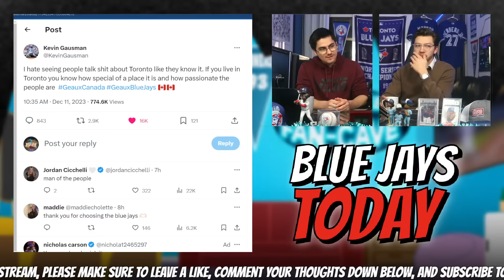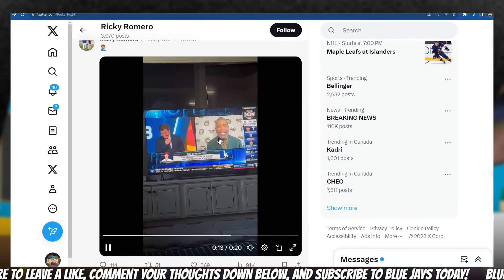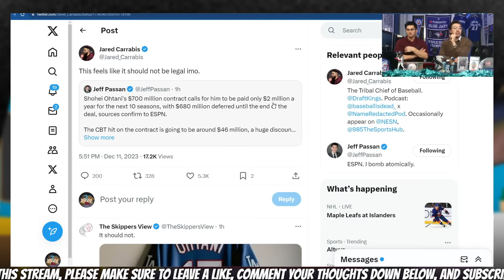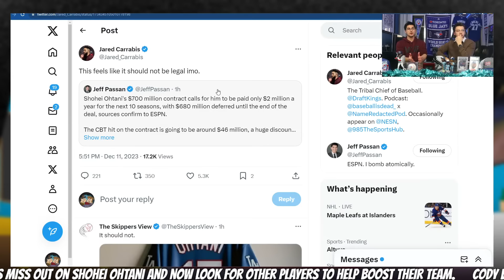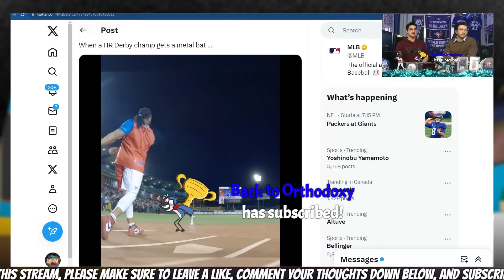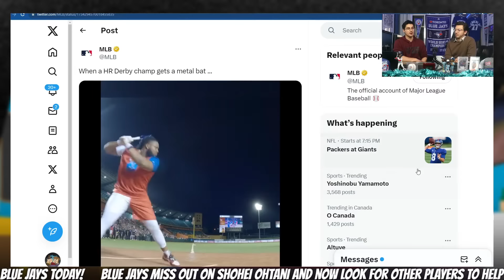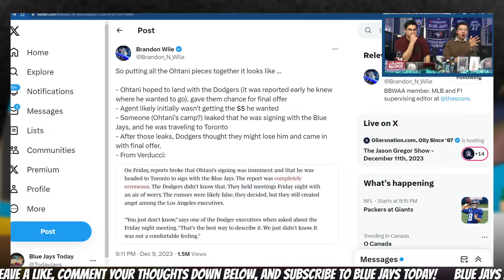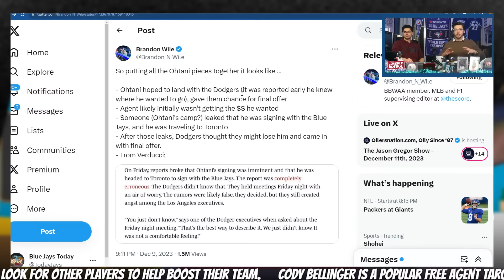Kevin Gausman CALLS OUT Hateful MLB Reporters - LATEST Blue Jays News! (The Blue Jays Today Show)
The Toronto Blue Jays have been under a lot of fire from the US media over the weekend. After the whole crisis with Shohei Ohtani, MLB journalists have been nonstop calling Toronto out as being a bad place to watch baseball. Many current and former Blue Jays players have spoken out in defense of Toronto and the Country of Canada. As well, what the hell happened with Shohei Ohtani and the plane incident?